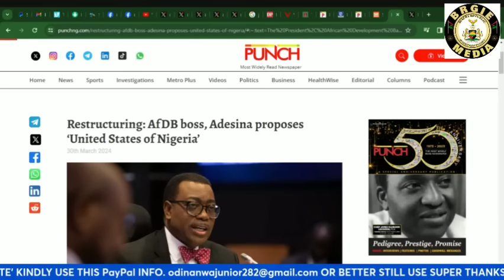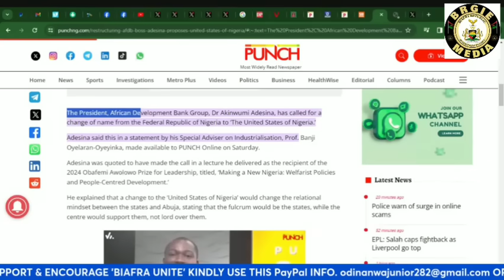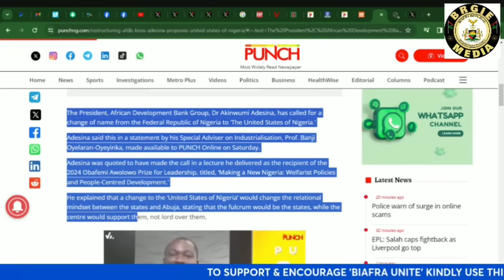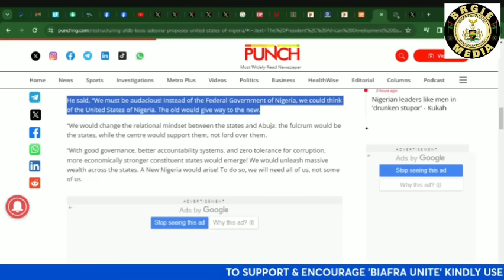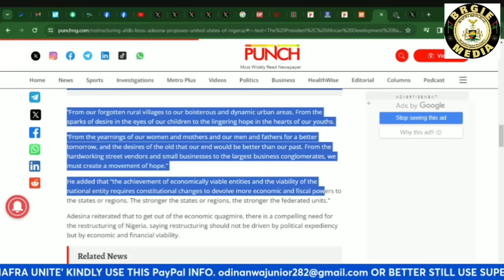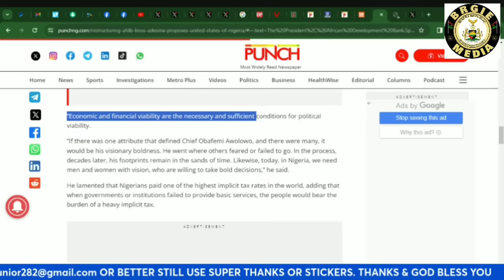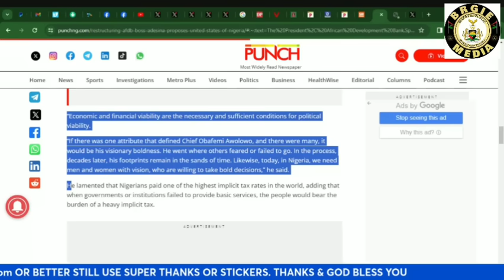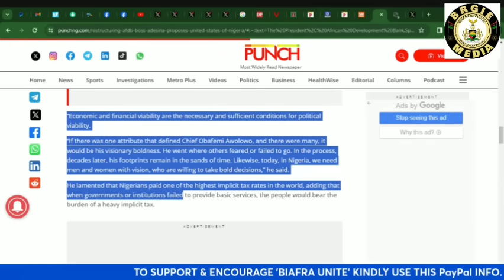FG copies BRGIE: Set to Change name to United States of Nigeria to stop Biafra Liberation